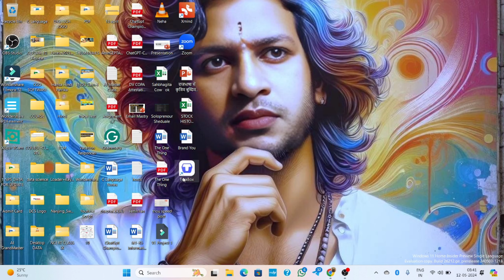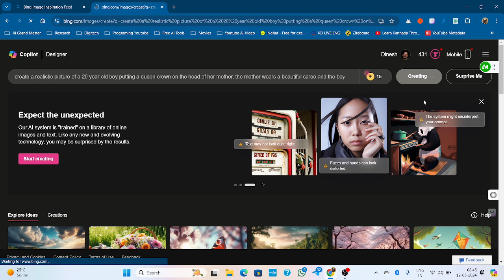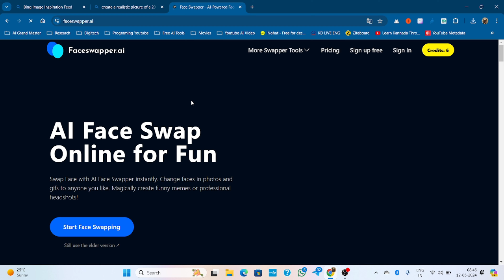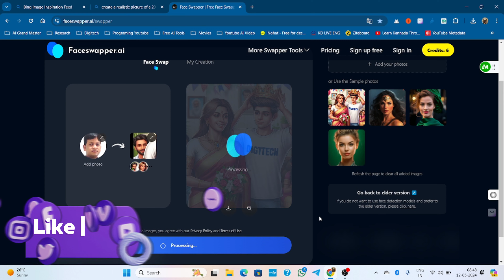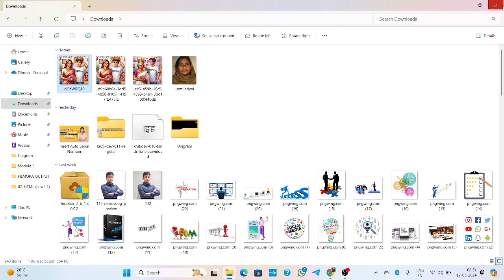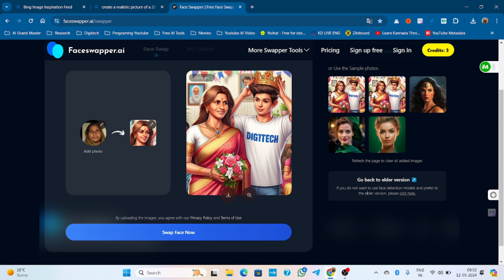Creating Stunning Mother's Day Images with Bing AI! 🌸 | Easy Tutorial & Tips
Hey, YouTube Fam! 💖 Get ready to wow your mom this Mother's Day with the most heartfelt and personalized gift ever! In today's video, I'm sharing my ultimate guide on how to create beautiful Mother's Day images using the incredible power of Bing AI. From selecting the perfect photos to adding thoughtful captions and creative designs, I'll walk you through every step of the process to ensure your mom feels truly appreciated and loved.

Whether you're a seasoned designer or a total beginner, you'll be amazed at how simple and intuitive Bing AI makes the entire creation process. Plus, I'll be sharing some insider tips and tricks to take your Mother's Day images to the next level and make them truly unforgettable.

So grab your favorite mug of coffee, cozy up, and let's dive into the wonderful world of creating personalized Mother's Day images with Bing AI! Let's spread the love together! 💐✨

Digitech Computer Society provide various computer courses like as CCC, O Level, DCAA, Tally GST, ADCA and many more.